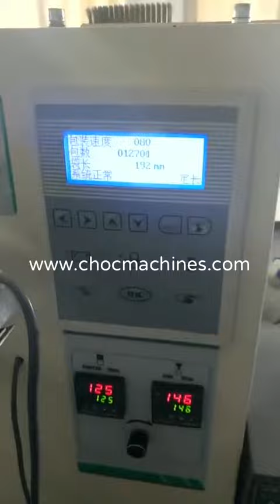Biscuit sticks automatic aligning and packaging machine